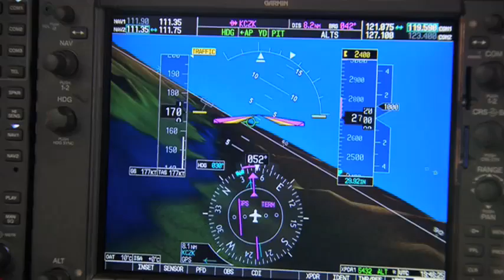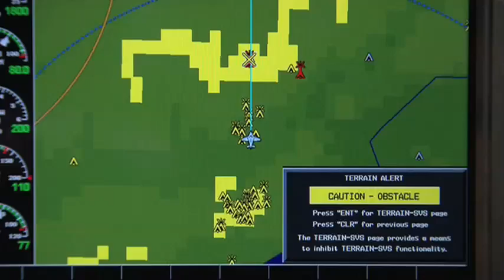Garmin G1000 Ch.6 - TAWS.mp4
Ch. 6 of Garmin's new video featuring G1000 testimonial from current King Air operators flying with the G1000.  Chapter 6 explains the terrain awareness warning system on the G1000.